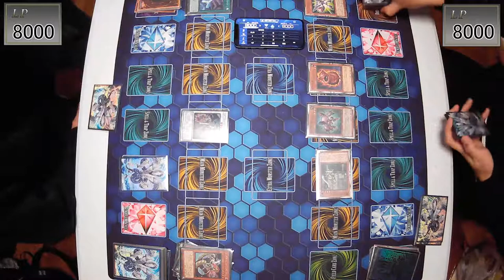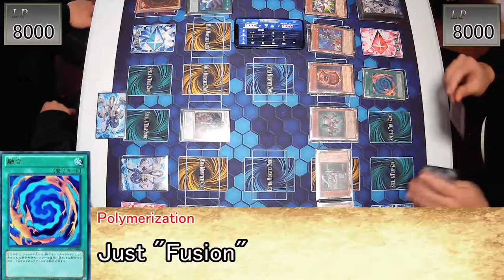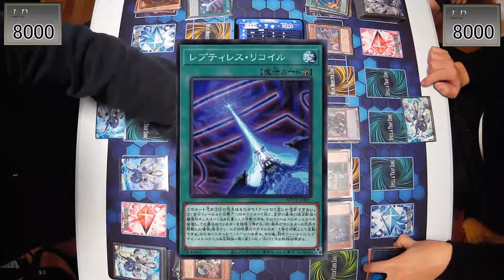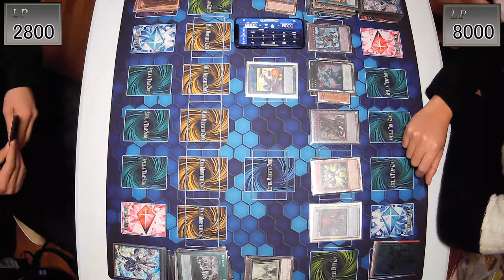Perfect Field !!! [Magna adamancipator VS Ogdoadic]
Welcome to CHA.
In this channel, we upload videos showcasing yugioh dueling in our locals and pack-opening in OCG environment to TCG duelists. Since our members are mainly consists of Japanese, we sincerely apologize to our poor English.